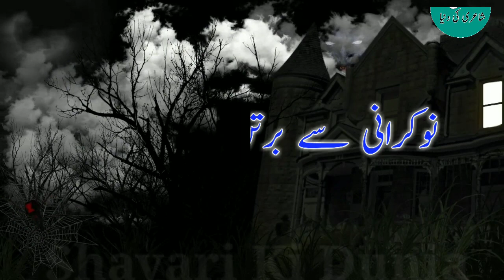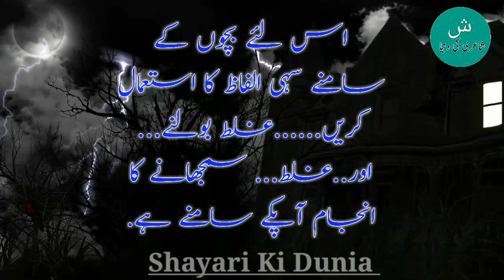Nasihat Ki Baaten_ Episode 02 Mammi Ye Kamini Kiya Hota Hai |Shayari Ki Dunia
Nasihat Ki Baaten
Mammi Ye Kamini Kiya Hota Hai
Episode 02